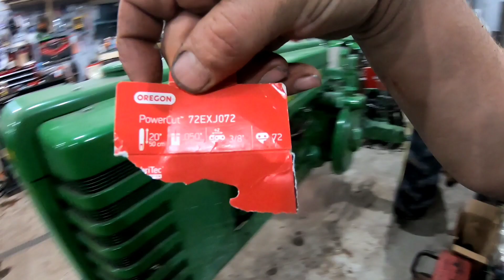Kubota M6040 Plowing Snow, Shop Stuff and Husqvarna Chainsaw Repairs.